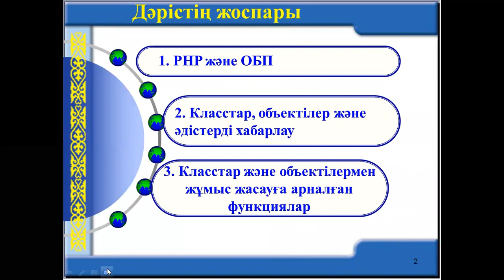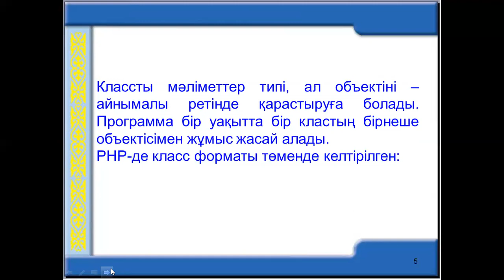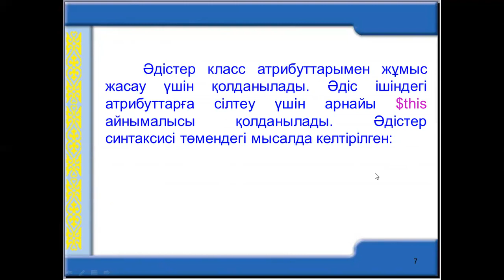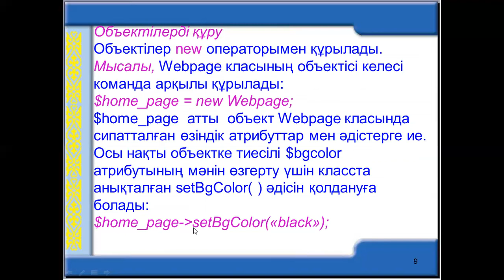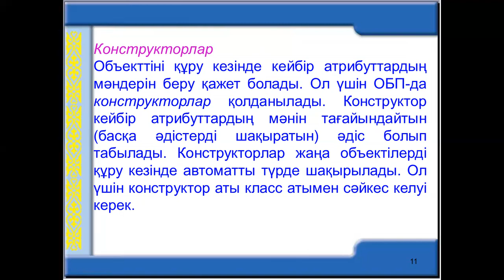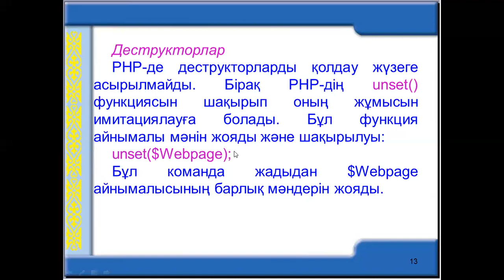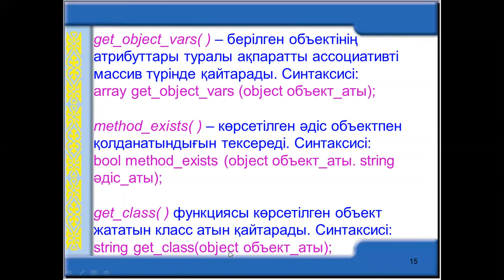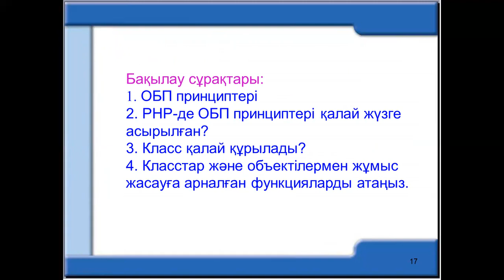Талипова М.Ж. МКИЖ.13лекция